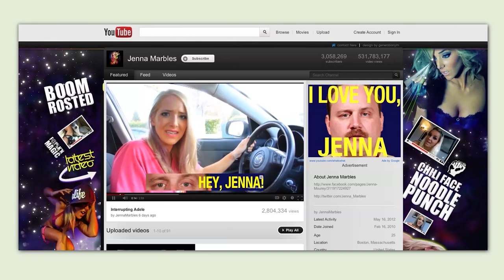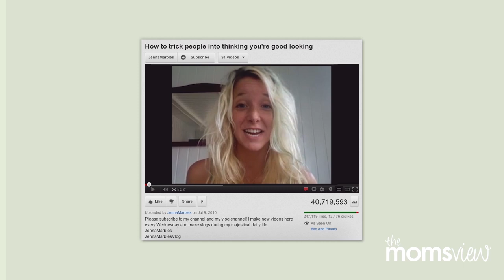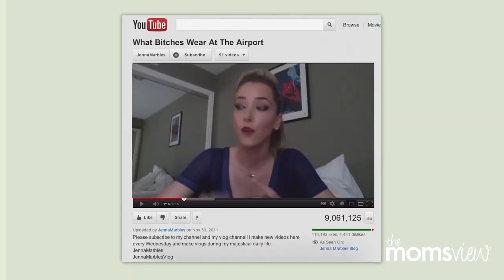Jenna Marbles' First Boyfriend!!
Hi Everyone! We are so excited to have JENNA MARBLES on the show!!! We talk about first boyfriends, first kisses, and so much more!!!  GET LISA'S TOTES AMAZE TANK! Our stories got so outrageous, WE even managed to freak JENNA out!!!

Tell us how you tell a guy or girl you like him/her and we'll pick a winner!

The Moms View, Carlie Stylez, HeyKayli, Katilette, BellaMishella, Miya, JennaMarbles, First Kiss, First Boyfriend, Jenna Marbles, YouTube star, first love, girl talk, funny stories, education, college grad, f word, cussing, cursing, .

About The Mom’s View
Motherhood is tough. Between pregnancy symptoms, changing diapers, kissing boo-boos, breastfeeding, and cleaning, sometimes it is easy to lose your sanity. That’s  where The Mom’s View comes in.  Join our community of moms - Katilette of the Shaytards, CarlieStylez, HeyKayli, That Chick Angel TV, and their friends as they discuss every how to you will need  to help with child rearing, how to deal with the terrible two, parenting tips and tricks, and everything in between. From pregnancy announcements, to pregnancy workouts, baby product reviews, baby hauls, maternity clothes to naptime, The Mom’s View has the perfect parenting tips you need make the lives of you, and your child, a little easier. The most important part of TMV is that we love to have fun! From our crazy antics to our Baby Swag rap videos, we promise to keep you entertained and informed.